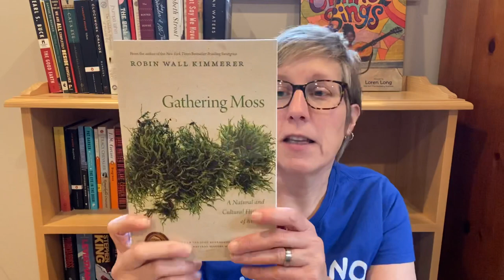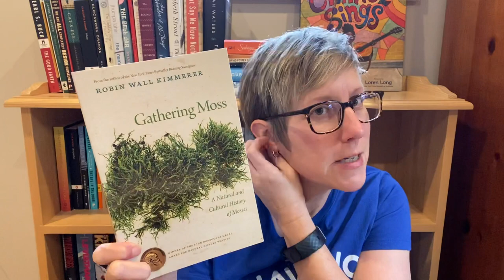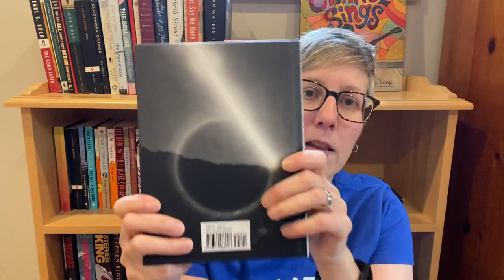Book Naturalists Book Club 2022 Reading Plans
2022 reading plans
January - Spotlight on Rachel Carson: Silent Spring, Under the Sea-Wind, The Sea Around Us
February - Undrowned by Alexis Pauline Gumbs
March - Spineless by Julie Berwald & Why Fish Don't Exist by Lulu Miller
April - Spotlight on Jennifer Ackerman: The Genius of Birds, Birds by the Shore
May - Small Bodies of Water by Nina Mingya Powles
June - Pilgrim at Tinker Creek by Annie Dillard
July - Thin Places by Kerri ni Dochartaigh
August - Spotlight on Mary Oliver: Upstream, Devotions, A Thousand Mornings
September - Two Trees Make a Forest by Jessica Lee
October - In The Shadow of Man by Jane Goodall
November - Spotlight on Robin Wall Kimmerer: Gathering Moss, Braiding Sweetgrass
December - The Hour of Land by Terry Tempest Williams